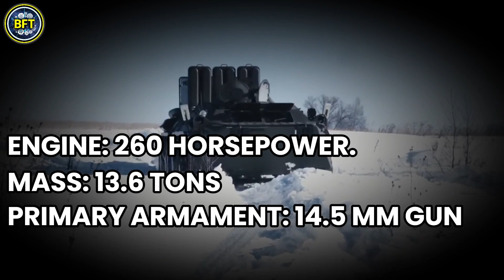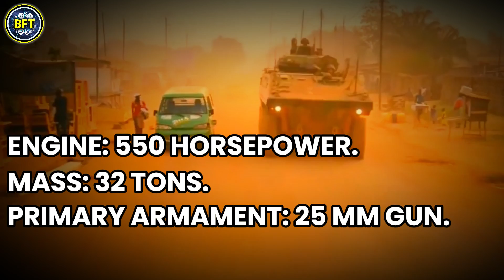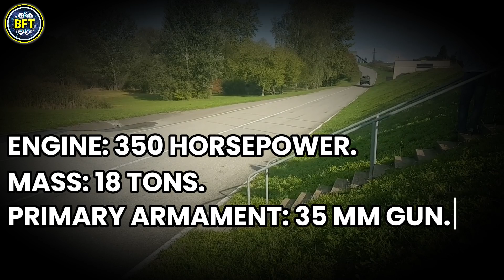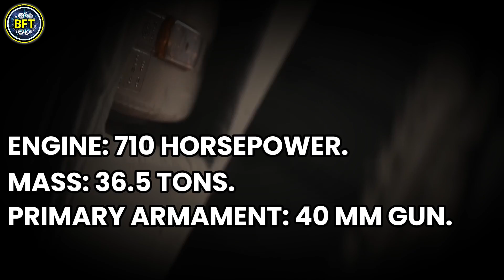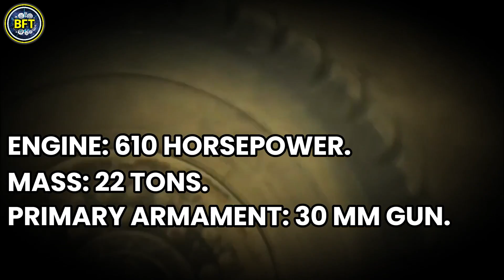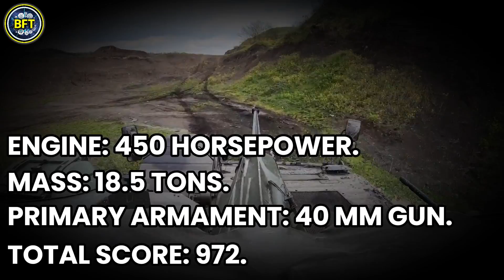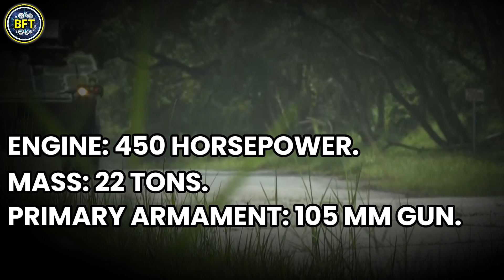Top 10 Most Powerful 8x8 Infantry Fighting Vehicles in the World!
These cutting-edge machines are the backbone of today's armored forces, combining firepower, mobility, and protection to dominate the battlefield. From versatile modular designs to unstoppable firepower, these vehicles represent the pinnacle of military engineering.

Join us as we count down the most formidable 8x8 infantry fighting vehicles, showcasing their impressive capabilities and the nations that deploy them. Whether you're a military enthusiast or just curious about the latest in defense technology, this video is packed with insights and action.

Don't miss out—watch now and see which vehicle claims the top spot!

00:00 Top 10 Most Powerful 8x8 IFV in the World!
01:03 BTR-80
02:20 VBCI
03:21 Piranha III
04:28 Boxer CRV
05:34 Rosomak
06:44 K808 White Tiger
07:52 ARMA
08:56 Patria AMV XP
09:54 CM-32 Clouded Leopard
11:00 Pandur II